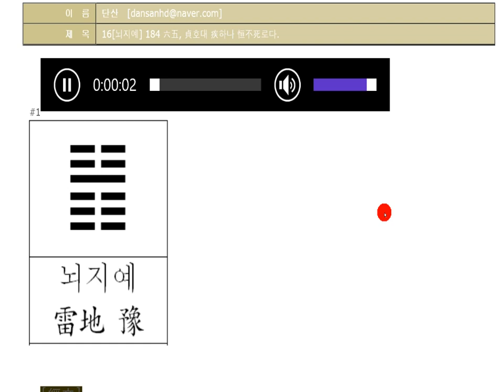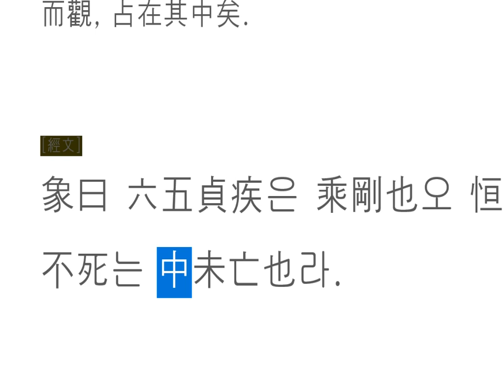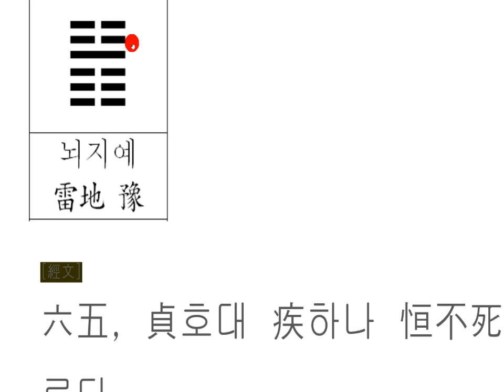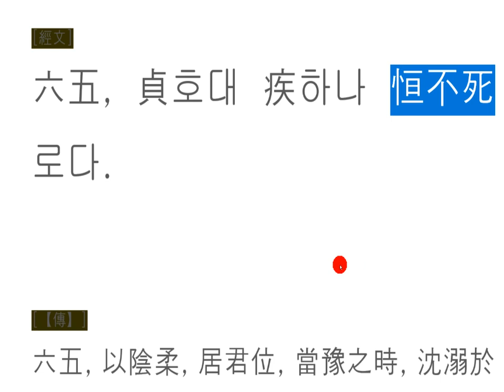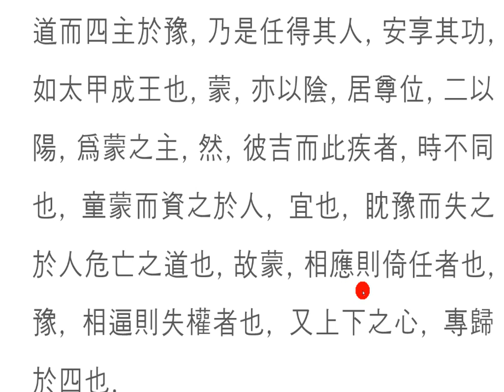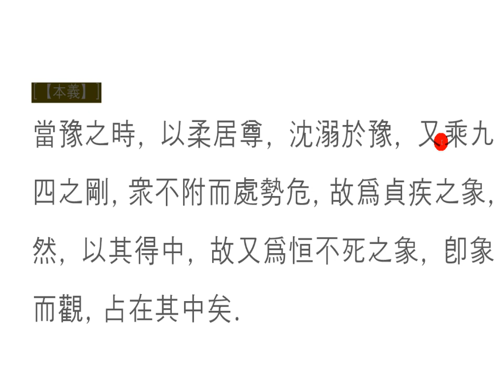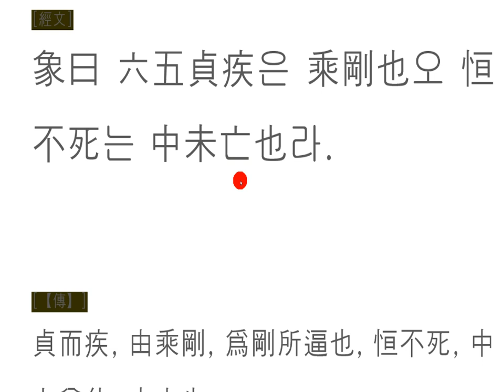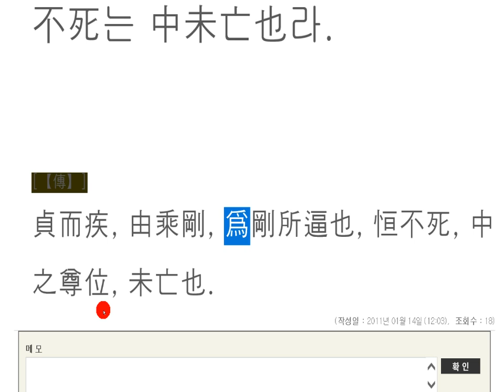주역강독(講讀) : 16[뇌지예] 184 六五, 貞호대 疾하나 恒不死로다.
恒不死(항불사)

영원히 사라지지 않는 것은,
시간과 공간 중 어느 한 곳이라도 맞게 처신할 때,
가능한 일이다.
시간과 공간, 다시 말해 자신에게 주어진 상황
그 속에 움직이는 자신,
어디를 맞춰 살 것인가?
거기에 맞는 의리는 항상 변한다.
변할 수 없을 때,
썩는 것이고, 죽는 것이다.

If it doesn't disappear forever,
when you're acting like one of the places in time and space,
it's possible.
Time and space, that is, the situation given to you
the self that moves in it,
where will you live?
The right will always change.
When you can't change,
it's rotten, it's dead.

永不消失,
当你在时间和空间中做正确的事情,
可能的事情。
时间和空间,换句话说,给自己的情况
自己在里面移动,
你会住在哪里?
合适的义气总是变。
当你不能改变,
腐烂,死亡。